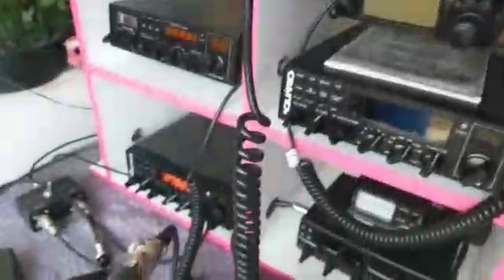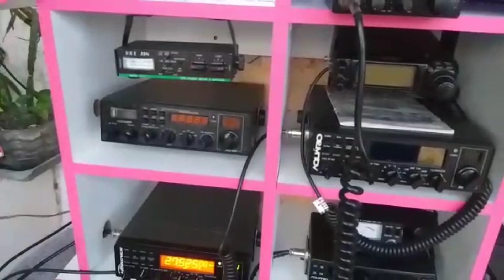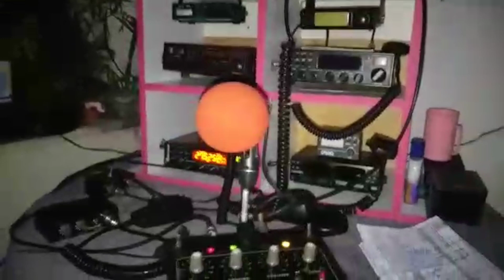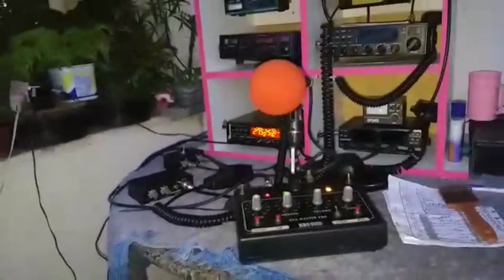Faixa do cidadão, uma conexão sem fronteiras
PX 6B 8384 Everton de Maruím/AL